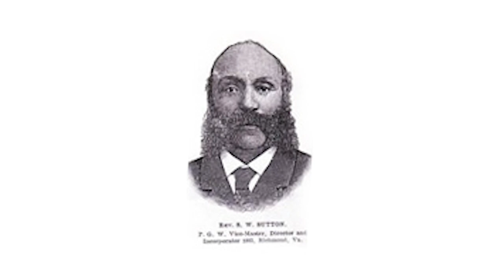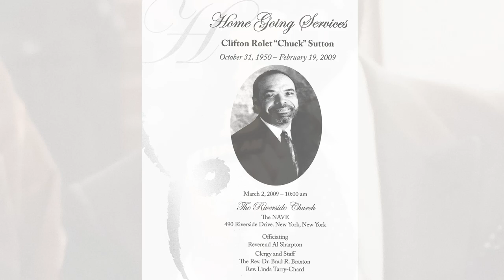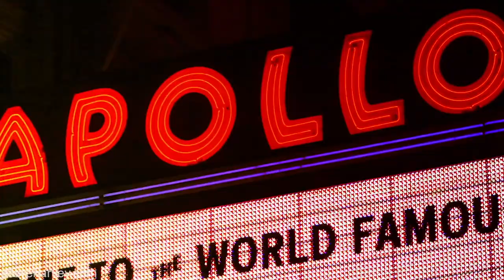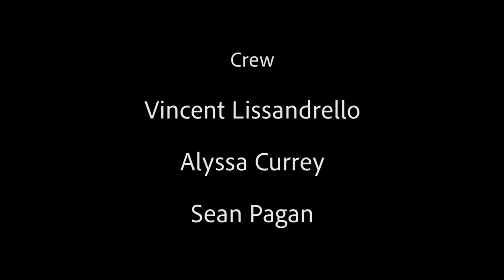Great Great Grandpa Wesley's Legacy 2020 Easterseals Disability Film Challenge Entry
Wesley's family has a long and important story to tell about their role in America's history. Wesley tells their story from his point of view as the heir of the family legacy.